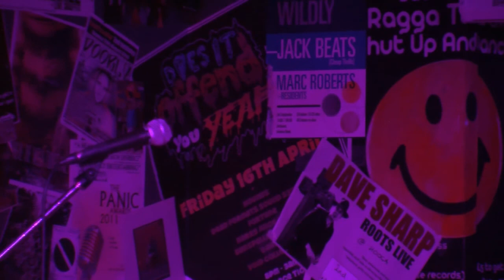Chris Chopping - Comedy Showcase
Chris Chopping performs a 10 minute set at Chelmsford's very own comedy club.